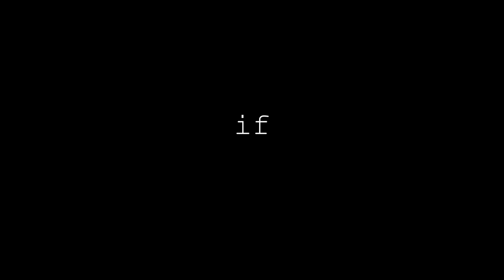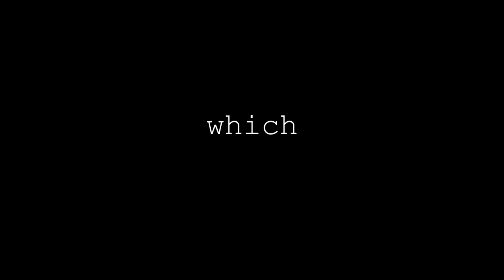Words from The Coquette by Hannah Webster Foster